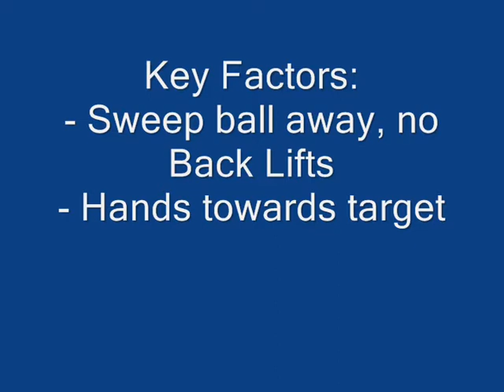1,2,3 Follow Through (Scrum Half Skill Resources)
Scrum Half Skill Resources